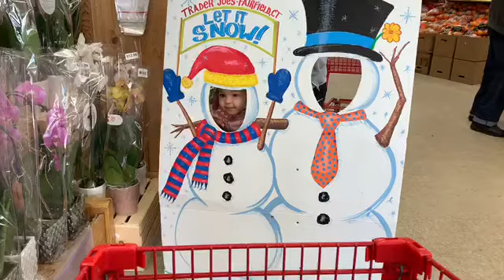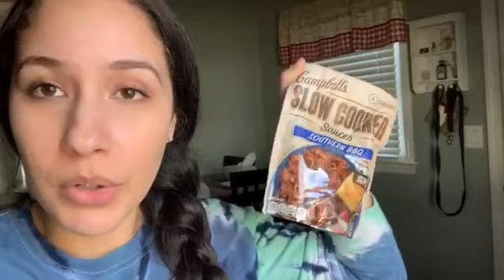It’s been so hard | Errands & Decorating Christmas Tree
My videos will upload on:
Monday’s & Friday’s!